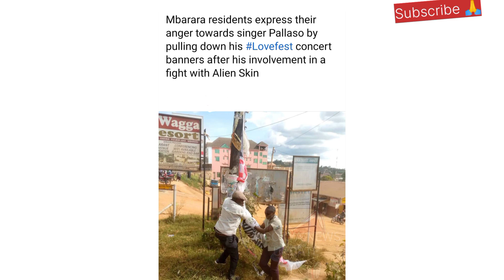HAJJAT KULUTHUM WA AKRAM ENDED IN TEARS OMUGOLE OMUPYA WUUNO. MUSEVENI ASATTIRA AMERICA EWERA